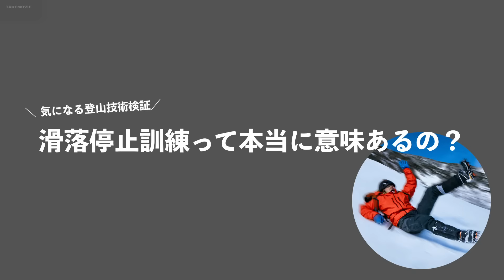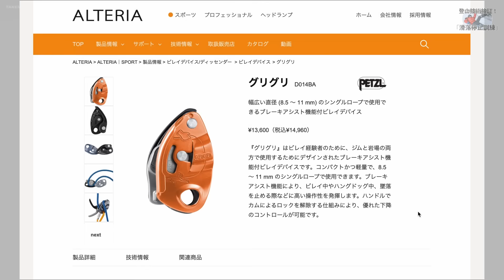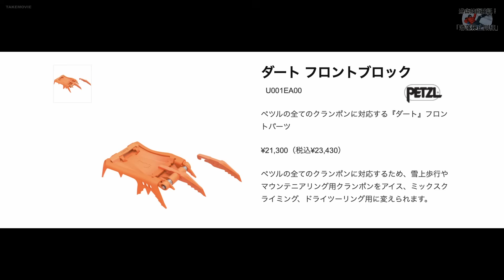【徹底検証】誰もが一度は通る雪山技術『滑落停止訓練』は果たして必要あるのか！？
※安全に配慮した上で撮影を行っています。

・Sony Cam

（お仕事関係以外にはお返事しかねます）